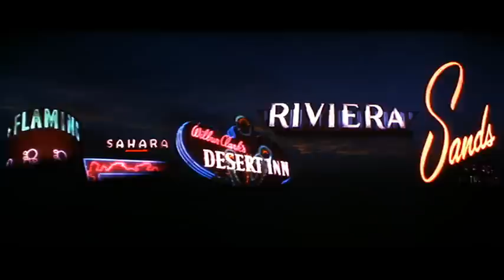Ocean's 11 (1960) - Trailer 1